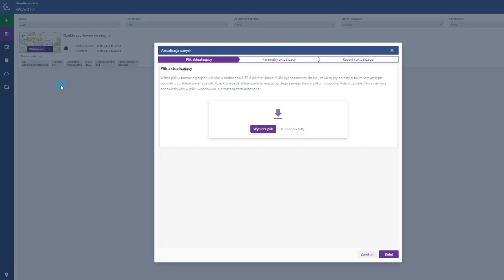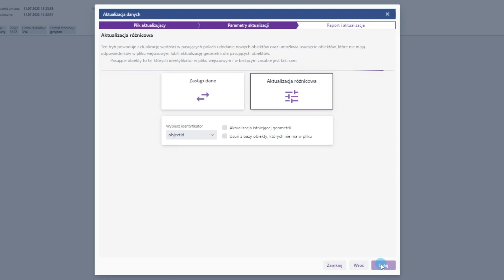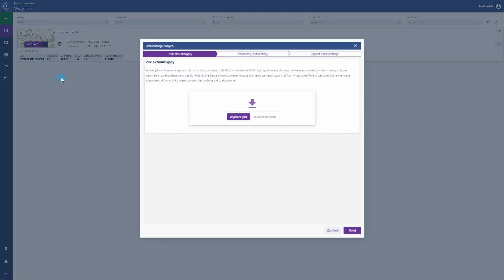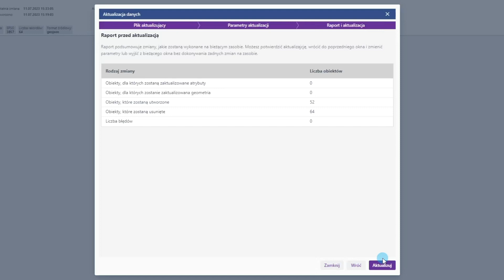Mapy Małopolski - Aktualizacja zasobu danych użytkownika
Film instruktażowy omawiający funkcje geoportalu Mapy Małopolski.